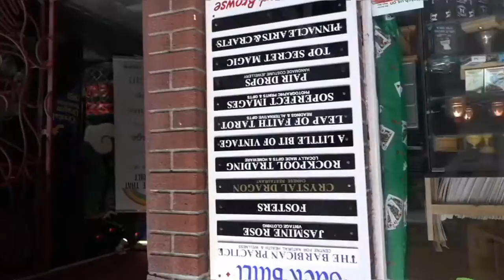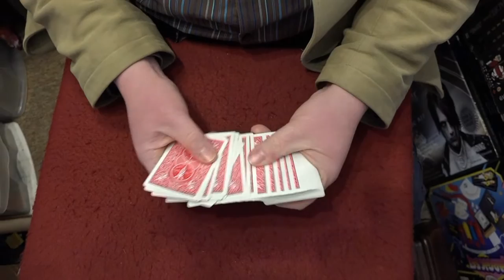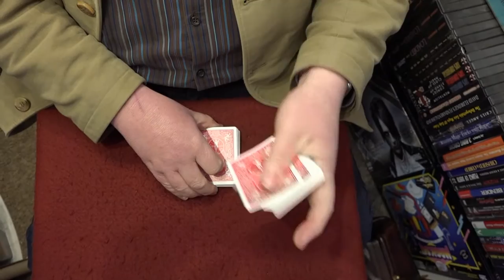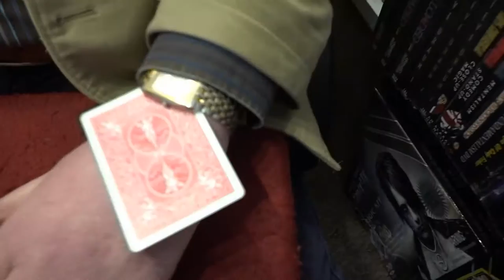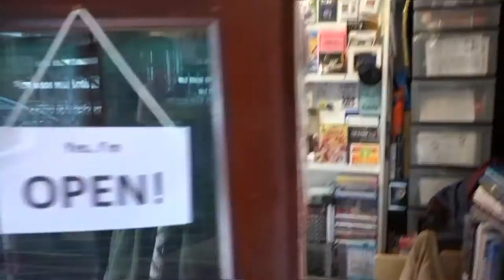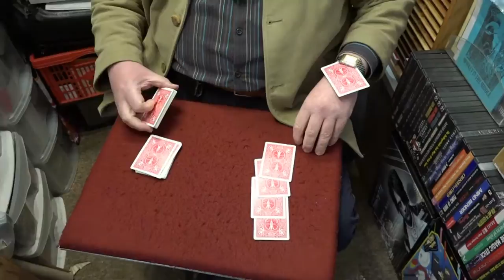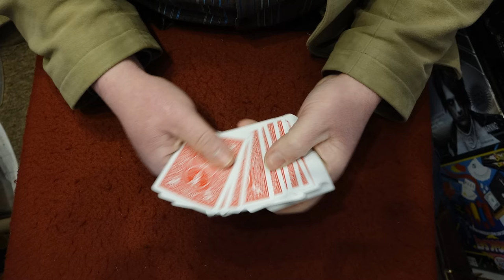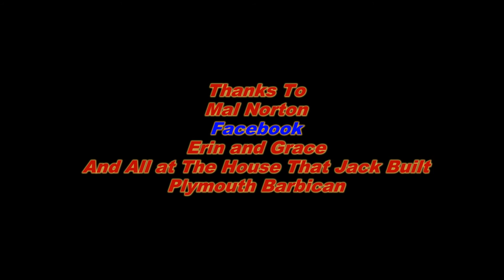Mal Norton!sTrick Of The Week. 31st Feb 2016 Sorry I Got my dates wrong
Its a leap year we have an extra day. This I guess has sent me all over the place with my dates for the now famus Mal Nortons Trick of the week ( I need to find time to research properly when making videos)
Thanks toMal Norton!s Magic Trick of the week
Facebook Mal Norton and the House That Jack Built Plymouth for information and also visit the smallest magic shop in the world